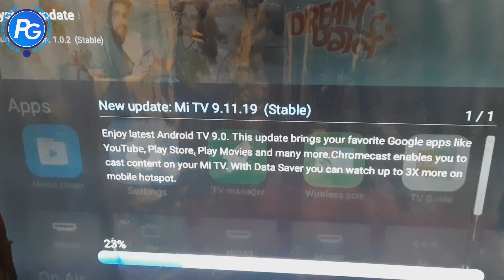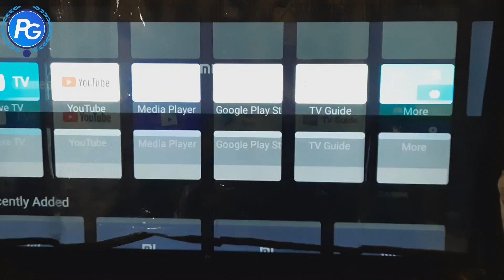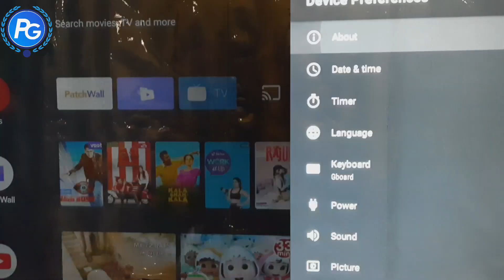Mi Tv 4A Update here - Old Mi tv 4A Android Pie Update 9.0 & Mi Tv 4a Patchwall Update 2.0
Mi Tv 4A Update rollouts - Old Mi tv 4a Android Pie Update & Patchwall Update details video. this is a mi tv 4a update news.

Queries Solved:
1) mi tv update 2019
2) mi tv latest update
3) mi tv updates details
4) mi tv android pie update
5) mi tv update release
6) patchwall update
7) old mi tv update
8) mi tv update
9) mi tv stable update
10) update mi tv
11) update mi led tv
12) mi tv 32inch pie update
13) mi tv software update
14) old mi tv 4a update
15) mi tv new update
16) mi tv 43inch pie update
17) old mi tv patchwall os update
18) mi tv android update
19) mi tv 4a android pie update
20) mi tv pie update
21) mi tv android pie 9.0 update
22) mi tv 4a pie update